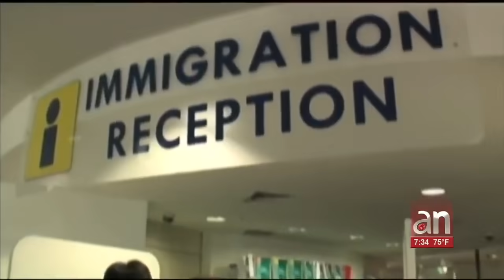María Elvira Salazar presenta su plan de Reforma Migratoria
Permiso de trabajo a indocumentados - Presentan al Senado "Plan Dignidad"

“Debemos solucionar el problema de la frontera”: María Elvira Salazar presenta oficialmente el ‘Plan Dignidad’
La congresista republicana aseguró que la propuesta de reforma migratoria permitiría a los indocumentados que llevan más de 5 años en EEUU trabajar de manera legal y en casos específicos aplicar a la ciudadanía.